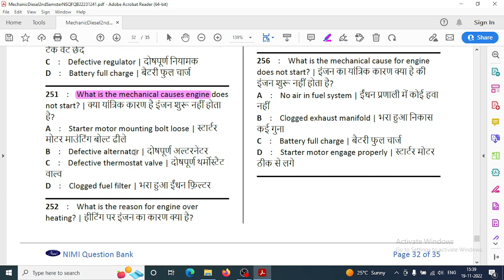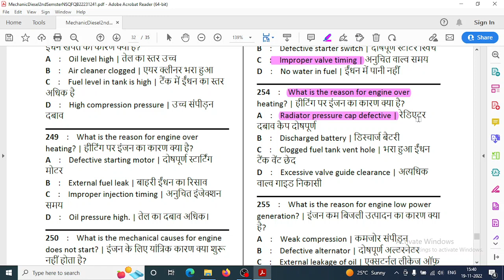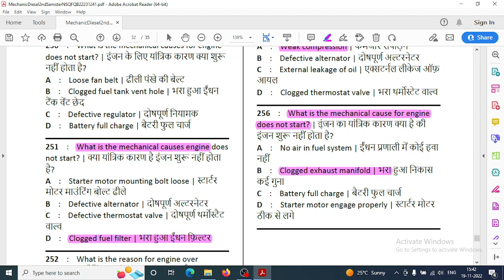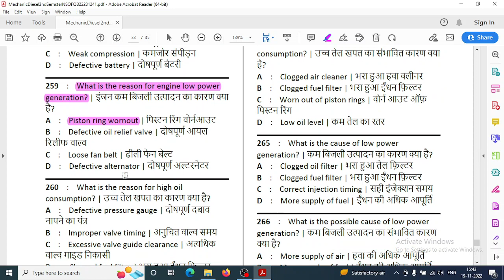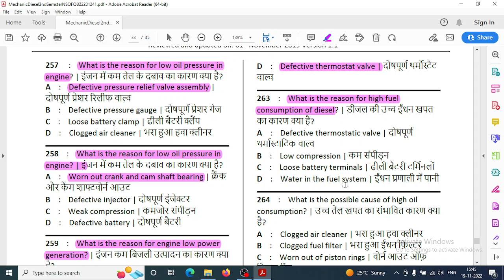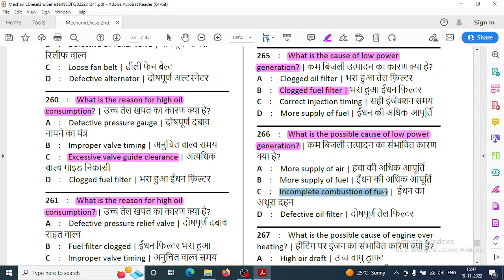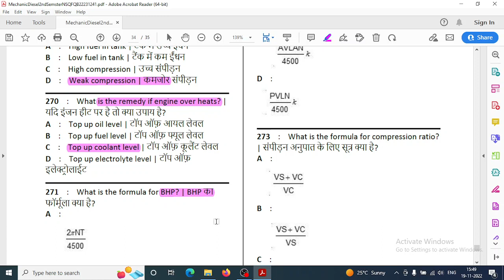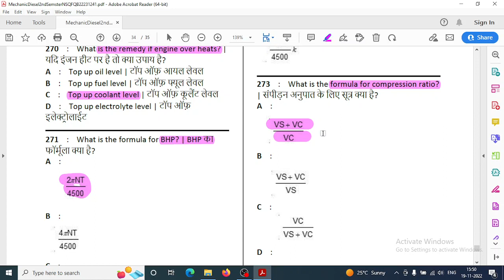ITI. T. O. 2022 PREPARATION 1000 question series NIMI PAPER SOLVE 7